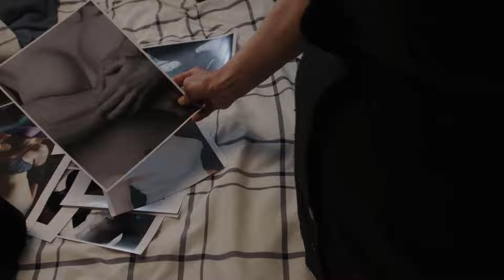Taboo Family Secrets Official Trailer 2024 Trending Now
TrendingNow has released a new trailer for Taboo: Family Secrets, an upcoming drama about a family facing difficult choices.

What is Taboo: Family Secrets about?
The trailer introduces Lukas, the father of a family falling apart. The movie shows how Lukas’ cheating affects everyone, especially his son Tyler and Tyler’s stepmother Amanda, who start a secret relationship.

Taboo: Family Secrets will come out on October 22, 2024. It will be available on many digital platforms. The movie is written and directed by Deborah Twiss, who also plays a role in it. Along with Twiss, the movie stars Costas Mandylor, Staffan Edenholm, Ashley Westover, Patricia McKenzie, and Russ Camarda.

The story focuses on Lukas’ infidelities and the consequences they bring. Tyler’s relationship with Amanda, his stepmother, changes the family forever, leading to shifting loyalties and surprising truths.